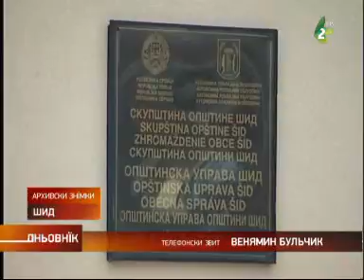Привредни нащиви Шиду/Fono Sid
Општину Шид вчера нащивела делеґация привреднїкох зоз Милана з Италиї и Бєлїни зоз Републики Сербскей.